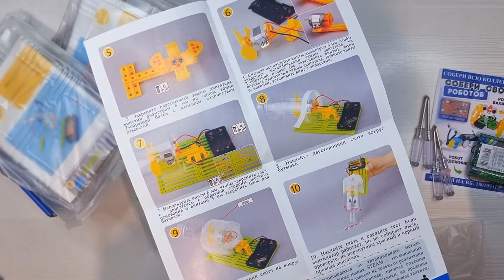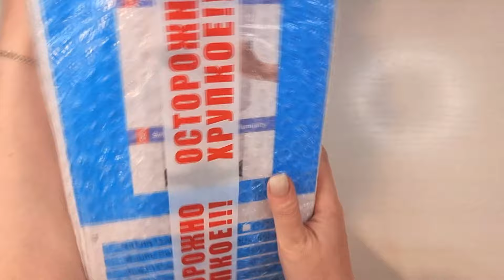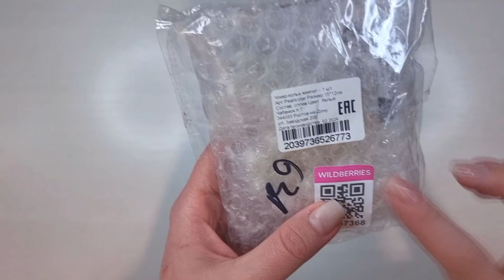Я ДАВНО ХОТЕЛА ЭТО КУПИТЬ на WILDBERRIES 💰 | Распаковка посылок 🛍️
Мои покупки:
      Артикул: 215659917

00:00 ► вступление
00:07 ► Набор конструкторов для создания роботов
01:55 ► Увлажнитель воздуха
03:19 ► Летний кроп топ с открытыми плечами
04:17 ► Рашгард
05:25 ► Колье жемчужное
05:58 ► игрушки для кошек тоннель
07:00 ► Набор пятновыводителей WONDER LAB
08:35 ► Очки детские солнцезащитные красные с бантиком
09:07 ► Детские солнцезащитные очки сердечки
09:30 ► Солнцезащитные очки зеленые
10:07 ► Солнцезащитные детские очки авиаторы